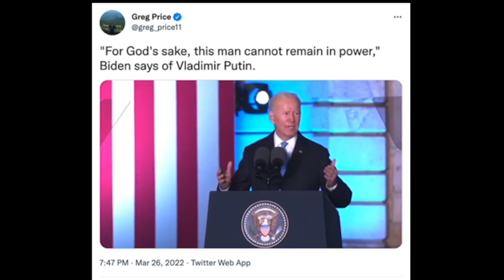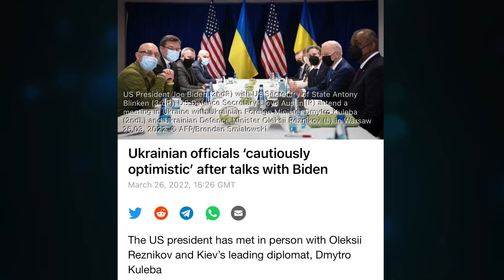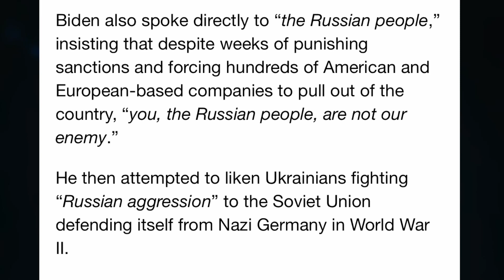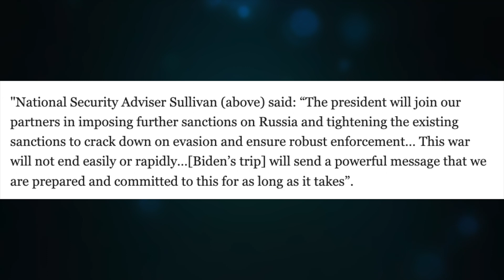Biden in Poland, tells US troops to prepare for Ukraine, calls for regime change in Russia. Update 1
CRYPTO SUPPORT
BITCOIN: 3JvdnoyWMb93hSRgk58ZstUxg11PW9mKSr
ETHEREUM: 0xF39BdFb41f639B82E3D2Bf022828bC6394F533A3
LTC: MGFiMC18ZViF6DcCixMqAAP11TG4tF6Acj
ADA: addr1v94ayqu53uklgqnn6c4x4weu8zk4uw78km8capd5rjdc06q28j370
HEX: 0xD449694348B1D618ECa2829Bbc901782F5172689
EMC2: EXX4KK9pZLx7uiLWnCXtp7iMKjtq6o5b6R